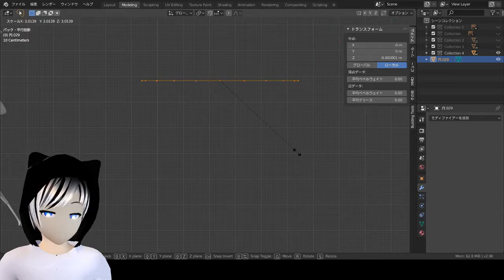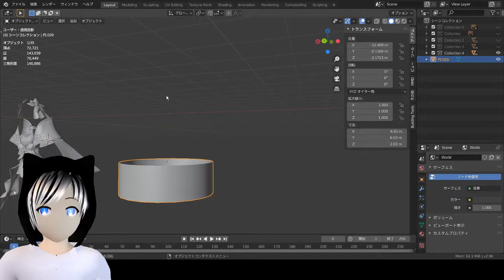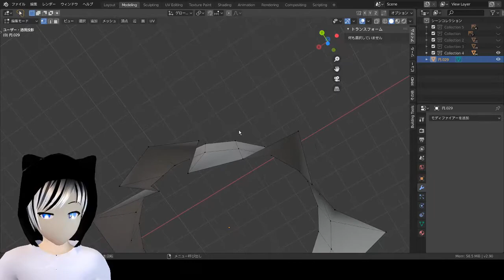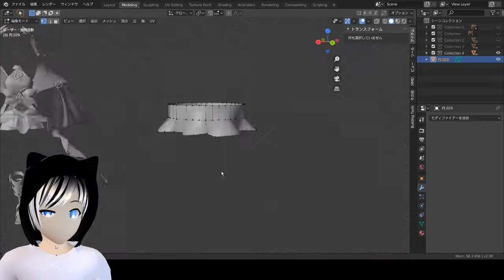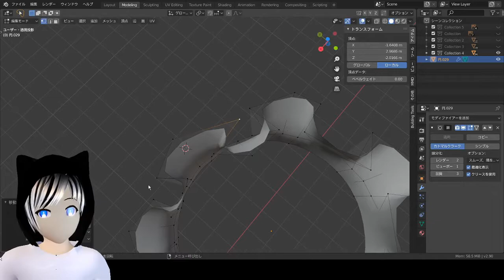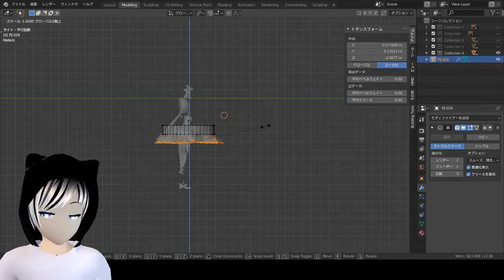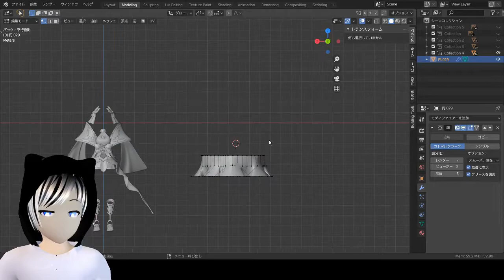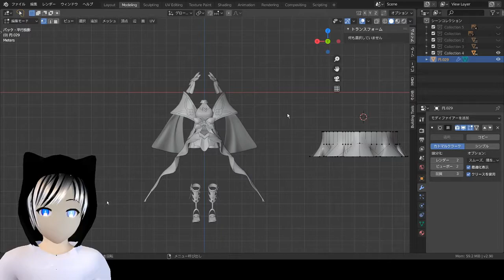【Blender】フリルの作り方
皆さんこんにちは卯月ノムです。
今回は体のウェイトの塗り方紹介しました
参考にしてくれると嬉しいです

このチャンネルではモデリングしたりまったりゲームなどやれたらいいなと思っているのでチャンネル登録・Twitterのフォローしてくれると嬉しいです